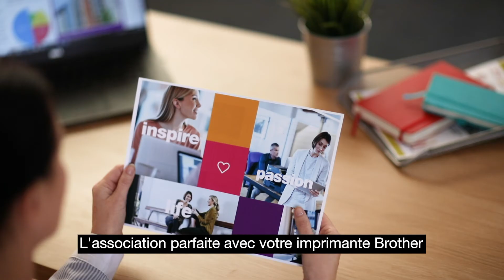LC3217M | Consommables | Brother